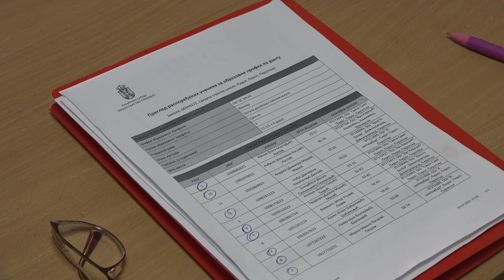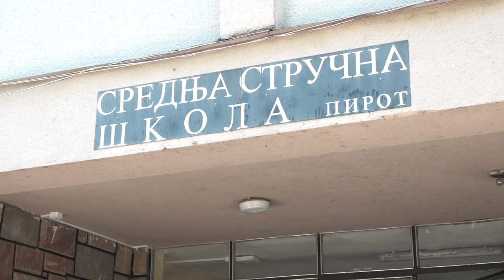SREDNJA STRUČNA ŠKOLA U PROJEKTU ''SLAVIMO RAZLIČITOSTI''